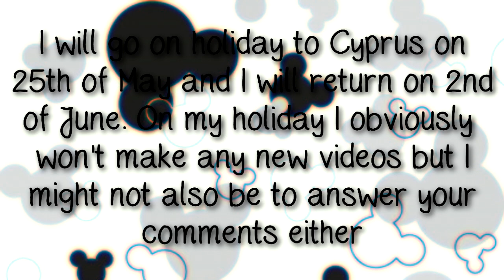On Holiday Between 25th of May and 2nd of June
Everything on the video.